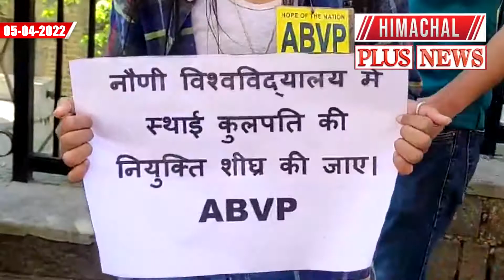शिमला : एबीवीपी ने भाजपा सरकार के खिलाफ खोला मोर्चा